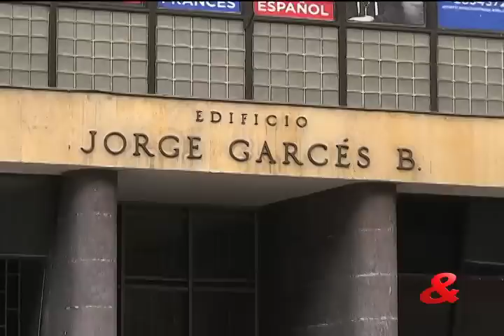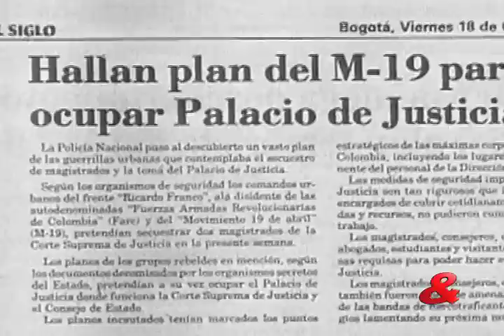Pregunta Yamid: Secretos de la toma al Palacio de Justicia